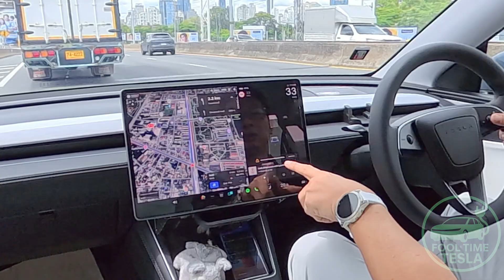Tesla Navigate on Autopilot Highway Test in Bangkok | Fool Time Tesla EAP Review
Join me on a real-world highway test with Tesla’s Navigate on Autopilot using the Enhanced Autopilot (EAP) package in Bangkok, Thailand. 🚘✨ Watch how confidently the Tesla handles lane changes, merges, and exits on busy Bangkok highways. Does this advanced driver assistance feature inspire more trust to use it daily? Let’s find out together.

Tesla’s technology continues to impress with its smooth navigation and futuristic driving experience. Amazing car. Amazing tech. Would you rely on Autopilot more after seeing this?